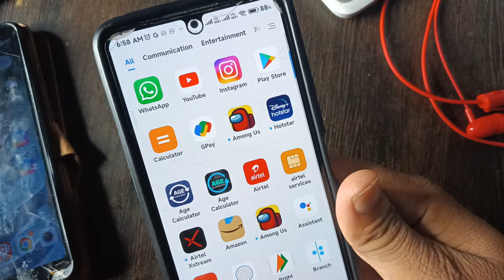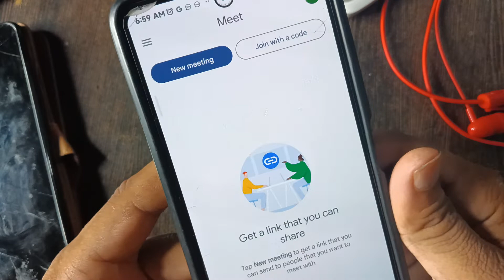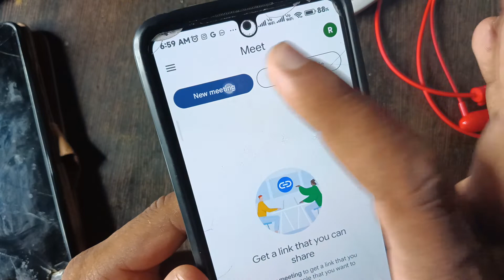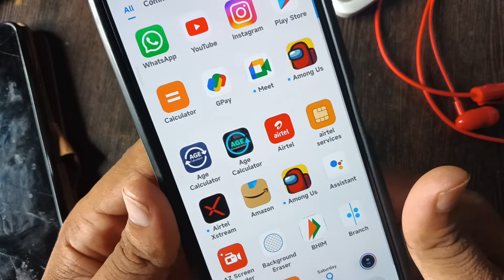how to download google meet app | Google meet app download kaise karen| technical rajesh